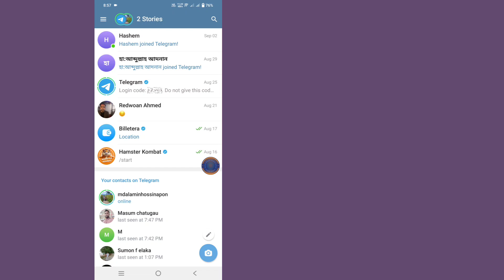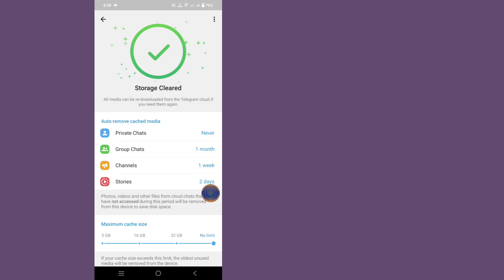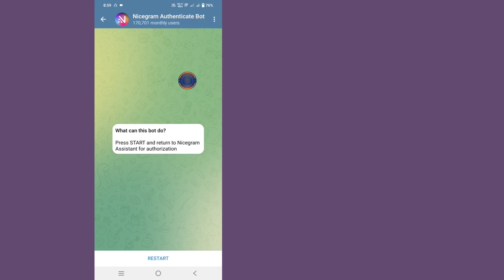Come risolvere Non può essere visualizzato in Telegram | Come aggiungere (18+) tutti i canali-2024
Come risolvere "Questo canale non può essere visualizzato" su Telegram (Android e iOS) || Nuovi trucchi
Vuoi Come risolvere Non può essere visualizzato in Telegram - Risolvi Questo canale non può essere visualizzato Telegram. In questo video mostrerò Come risolvere Non può essere visualizzato in Telegram -
Risolvi Questo canale non può essere visualizzato Telegram. Mostrerò il processo più semplice per controllare la cronologia delle visualizzazioni.
Quindi continua a guardare il video completo senza saltarlo Come risolvere Non può essere visualizzato in Telegram - Risolvi questo canale Non può essere visualizzato Telegram..

🔎 Le tue Quarries 👇👇👇
1. Correzione di Telegram non può essere visualizzato
2. I media di Telegram non vengono visualizzati
3. Il contenuto di Telegram non si carica
4. Soluzione dell'errore di visualizzazione di Telegram
5. Correzione del problema di Telegram non può essere visualizzato
6. Correzione dell'immagine di Telegram non caricata
7. Il video di Telegram non viene visualizzato
8. Come risolvere l'errore di Telegram
9. Soluzione del problema di visualizzazione di Telegram
10. Suggerimenti per la risoluzione dei problemi di Telegram